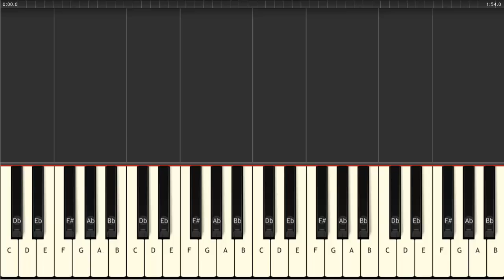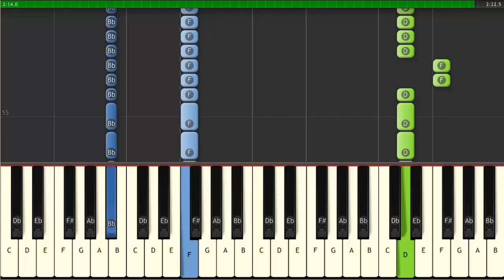Piano Synthesia - Tiesto Red Lights - How to Play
Piano - Synthesia - Tiesto - Red Lights - How to Play - Cover